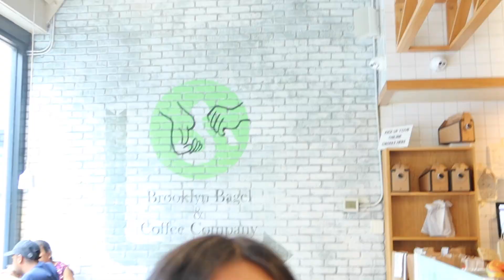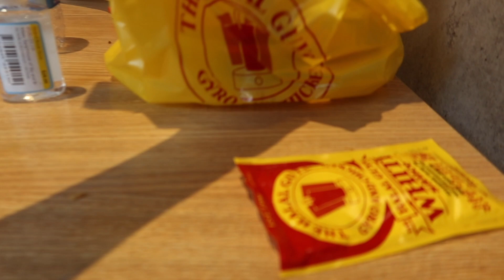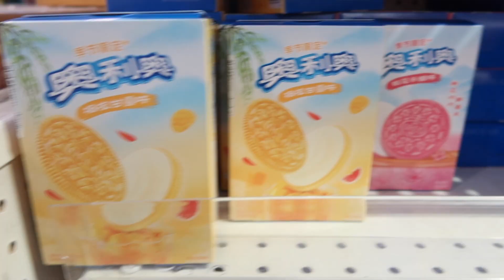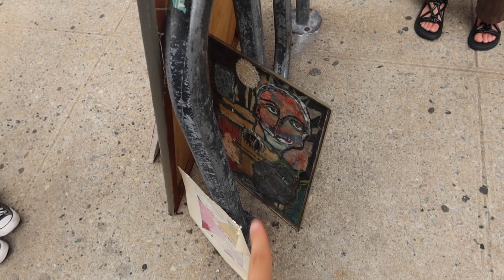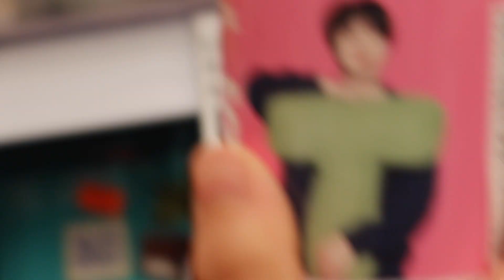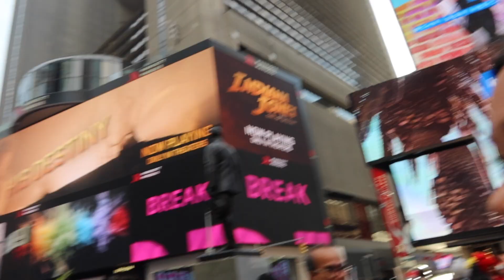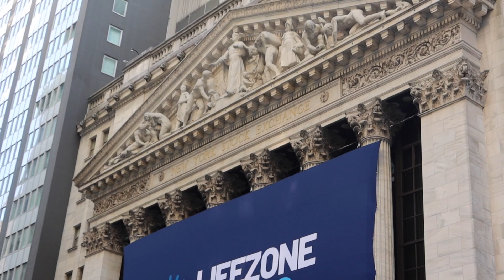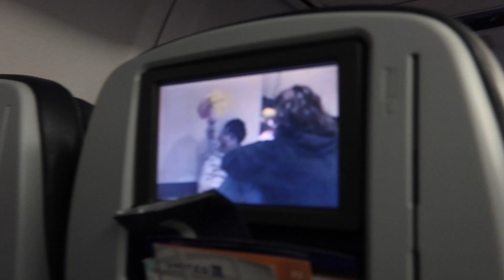a week in the life of non-tourists in nyc *part 2*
Here is the rest of our trip i hope you guys like it its all jokes comment down below what city we should be non-tourists in next (won't happen for a good while while we financially recover from this)